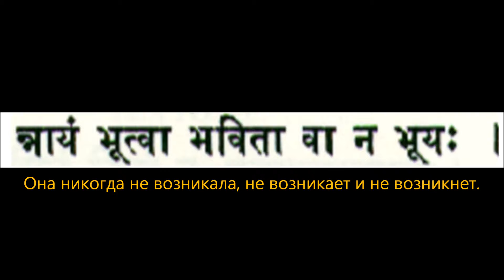Краткое изложение 2:20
Душа не рождается и не умирает. Она никогда не возникала, не возникает и не возникнет. Она нерожденная, вечная, всегда существующая и изначальная. Она не гибнет, когда погибает тело.

на джайате мрийате ва кадачин
найам бхутва бхавита ва на бхуйах
аджо нитйах шашвато 'йам пурано
на ханйате ханйамане шарире

«Бхагава́д-ги́та», или просто «Гита» (санскр. भगवद्‌ गीता, Bhagavad Gītā IAST «Божественная песнь» или «Песнь Господа») — памятник древнеиндийской религиозно-философской мысли на санскрите, часть шестой книги «Махабхараты», состоит из 18 глав и 700 стихов. Является основой индуистской философии.

«Бхагавад-гиту» часто называют «Гита-упанишада» или «Йога-упанишада», утверждая её статус как упанишады и её принадлежность к веданте. В философии индуизма, наряду с упанишадами и «Веданта-сутрами», «Бхагавад-гита» является одним из трёх основополагающих текстов веданты. Так как «Бхагавад-гита» является частью «Махабхараты», она относится к писаниям категории смрити, но указания на «Бхагавад-гиту» как на упанишаду дают ей статус, близкий к шрути.[4] Стихи, используя насыщенную метафоричность, написаны в традиционной санскритской метрике, которую обычно поют, отсюда и название, которое переводится как «Божественная песнь».

Текст «Бхагавад-гиты» состоит из философской беседы между Кришной и Арджуной, которая происходит на поле битвы Курукшетра непосредственно перед началом Битвы на Курукшетре между двумя воюющими кланами Пандавов и Кауравов. Арджуна — воин и один из пяти братьев-царевичей клана Пандавов — перед решающим сражением впадает в сомнение о целесообразности боя, который приведёт к смертям многих достойных людей, в том числе его родственников. Однако его колесничий — Кришна — убеждает Арджуну принять участие в битве, разъясняя ему его долг как воина и царевича и излагая перед ним различные философские системы веданты и практики йоги, в том числе карма-йогу, которая объявляется главным путём к мокше.

На протяжении многих веков «Бхагавад-гита» является одним из самых почитаемых священных текстов и оказывает большое влияние на жизнь и культуру индийского общества. Повлияла она и на западную культуру, привлекая внимание таких выдающихся мыслителей, как Гёте, Эмерсон, Олдос Хаксли, Ромен Роллан и др. В России о «Бхагавад-гите» узнали в 1788 году, после того как её, впервые на русском языке, издал Н. И. Новиков.

Как отмечает российский индолог С. Д. Серебряный, исследователи не в состоянии указать ни точный год, ни даже век, когда была создана «Бхагавад-гита», что является обычной ситуацией для индийской словесности. Большинство исследователей сходится на том, что «Бхагавад-гита» была составлена за несколько веков до н. э.